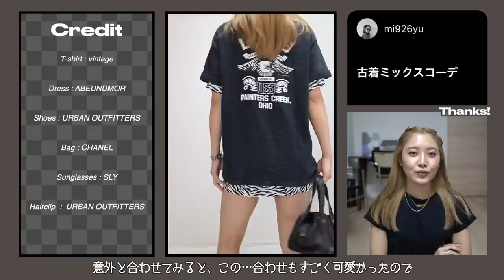視聴者さんにもらったテーマで10コーデ組んでみた！#3【しゅなたんなら何を着る？】後編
0:00 オープニング

0:23 No.1飛行機コーデ

1:32 No.2メンズライクコーデ

2:17 No.3秋のロングブーツコーデ

3:27 No.4リバーデイルのシェリルコーデ

5:00 No.5スポーツ観戦コーデ

5:45 No.6自転車コーデ

7:18 No.7ガーリーすぎずクールすぎないコーデ

8:16 No.8夕方のバイクデートコーデ

9:32 No.9ヨーロッパ世界遺産巡りコーデ

10:47 No.10古着MIXコーデ

12:06 エンディング

※ここに記載のないアイテムは、ページが見つからなかったアイテムです🥲